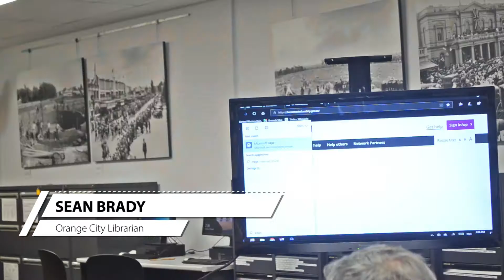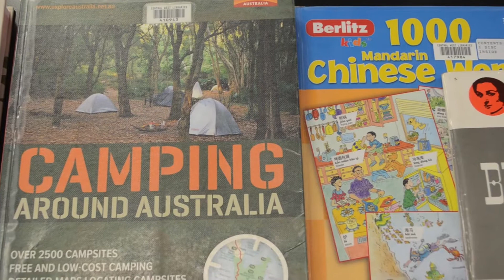Behind the scenes at Orange City Library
There's so much more to the library than books and audio cassettes.
Sean Brady, Orange City Librarian, is doing something different every day.
Whether it's programming robot arms, building cardboard forts, teaching technology to seniors or answering every one of life's little mysteries. Sean does it all and he loves his job.
Check out the latest installment in our Behind the Scenes videos.